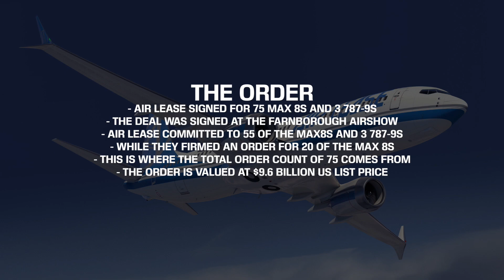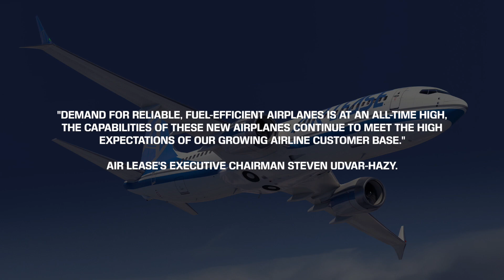AIR LEASE Sign for 78 NEW BOEING Aircraft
Air Lease today signed a deal with Boeing for the acquisition of 78 new aircraft. Air Lease committed to 55 New 737 Max 8s and 3 Boeing 787-9s. On top of this, they also firmed an order for 20 Boeing 737 Max 8s.

Credit:
Air Lease
Boeing